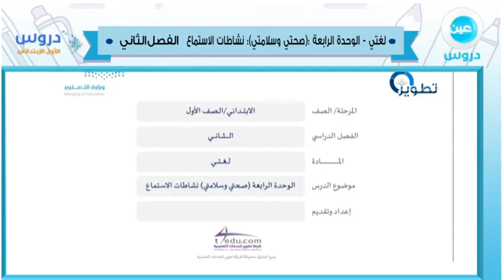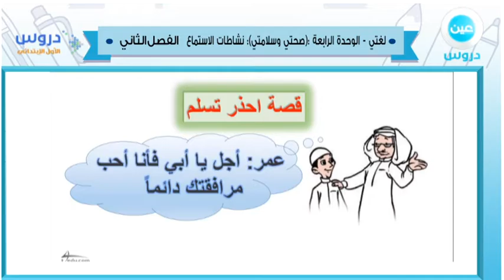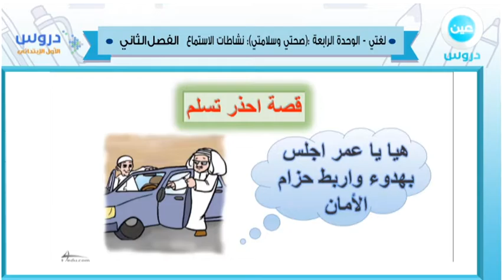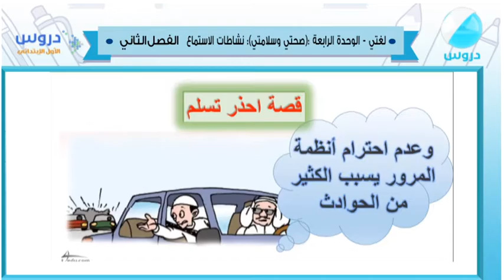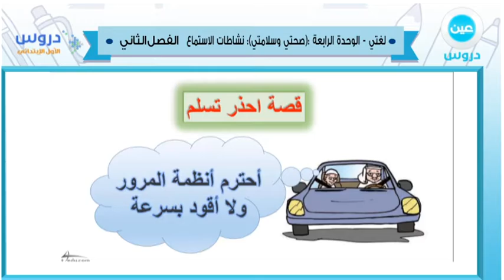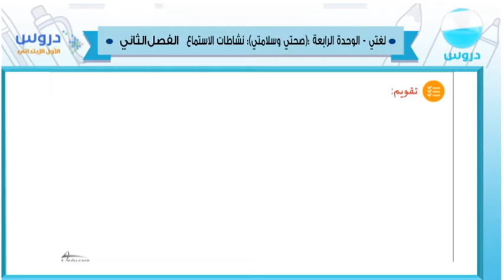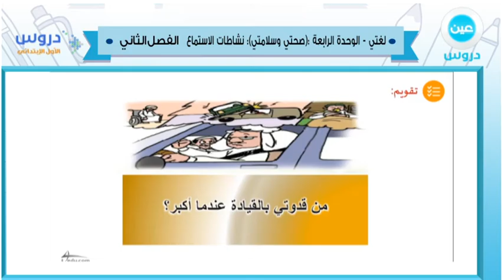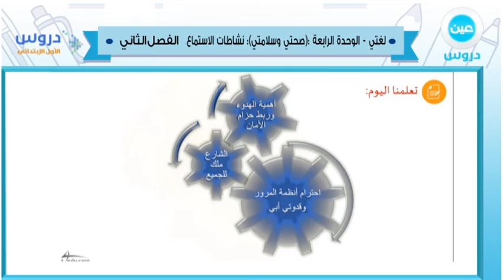الاول الابتدائي | الفصل الدراسي الثاني 1438 | لغتي | صحتي وسلامتي (نشطات الاستماع)